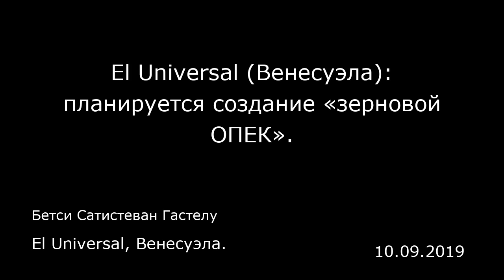El Universal (Венесуэла): планируется создание «зерновой ОПЕК». El Universal, Венесуэла.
El Universal (Венесуэла): планируется создание «зерновой ОПЕК».
El Universal, Венесуэла.
Бетси Сатистеван Гастелу
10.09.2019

Крупнейшим производителям зерна следует создать свою организацию, аналогичную Организации стран экспортеров нефти (ОПЕК). Эту идею выдвинул вице-премьер России Алексей Гордеев по итогам встречи с министром продовольствия и сельского хозяйства Германии Юлией Клекнер.  «Вице-премьер Алексей Гордеев выдвинул предложение создать своего рода "зерновую ОПЕК" для обеспечения стабильности зернового рынка, координации ценовой политики и решения проблемы голода на планете», — отметила Клекнер.  По мнению Алексея Гордеева, в организацию могли бы войти такие экспортеры зерна, как Россия, Европейский Союз, Канада и Аргентина. Между тем, по оценкам, в 2018 году Россия поставила Венесуэле 600 тысяч тонн зерна на общую сумму около 60 миллионов долларов. Посол России в Каракасе Владимир Заемский сообщил агентству «Sputnik», что «успешная реализация данного проекта возможна благодаря усилиям российских компаний "Продинторг" и "Объединенная зерновая компания"».   В связи с этим министр сельского хозяйства Венесуэлы Вильмар Кастро Сотельдо отметил, что в 2019 году поставки в Венесуэлу зерна, а также удобрений и агрохимикатов для посева зерновых, не прекратятся.  Вильмар Кастро Сотельдо сообщил, что будут подписаны соглашения о закупке от 600 до 680 тысяч тонн зерна.  «Мы обеспечили поставку хлебопекарной пшеницы, жизненно необходимой для венесуэльского народа», — подчеркнул он и напомнил, что Россия обеспечивает 60% потребляемой Венесуэлой пшеницы.   Материалы ИноСМИ содержат оценки исключительн...